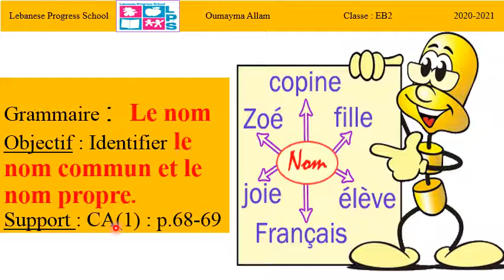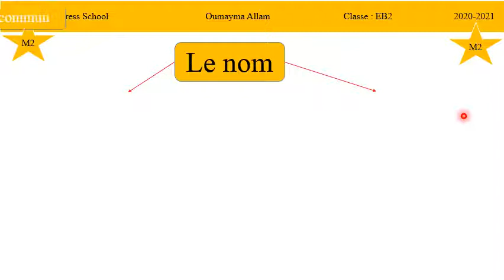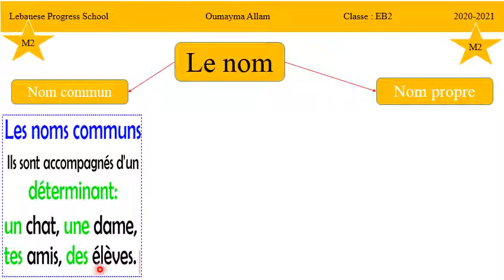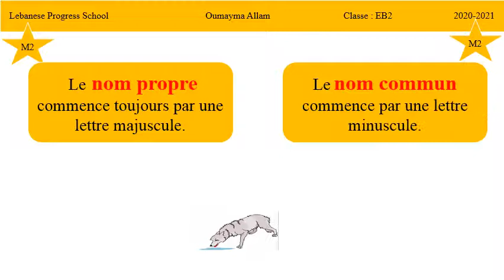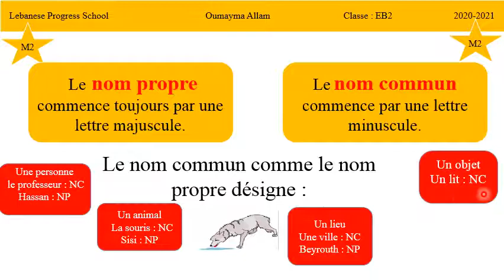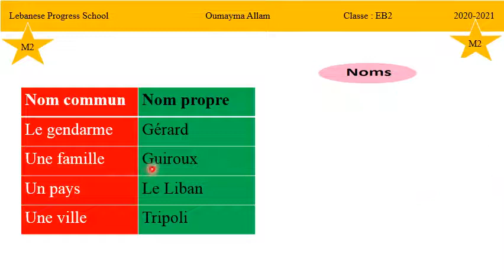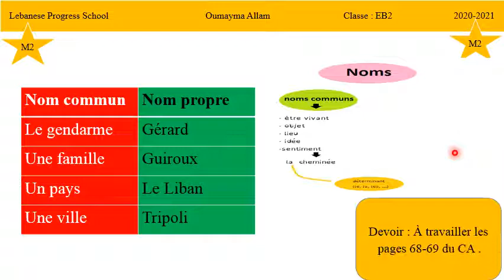Eb2 Gram Le nom M2